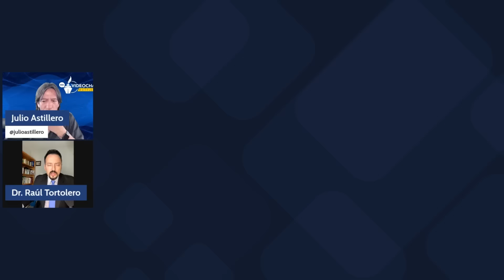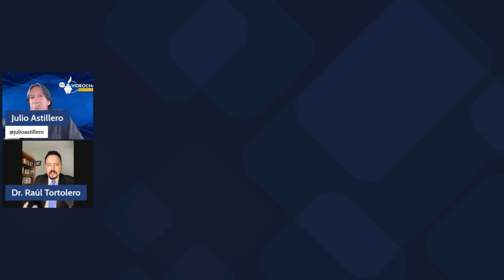Dr. Raúl Tortolero confirma respaldo a inminente candidatura de Verástegui